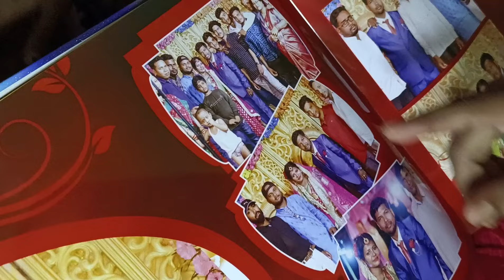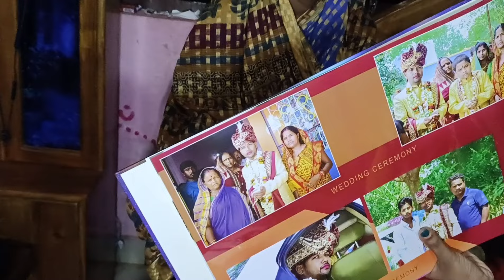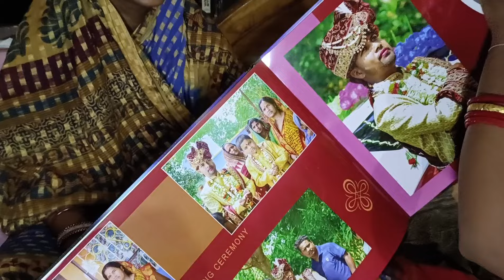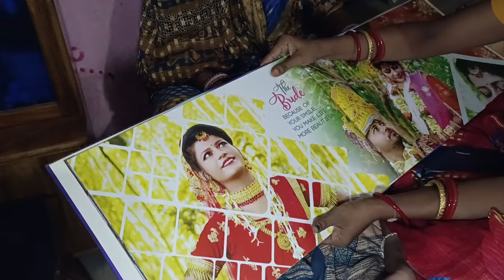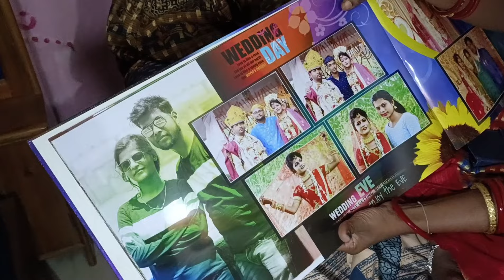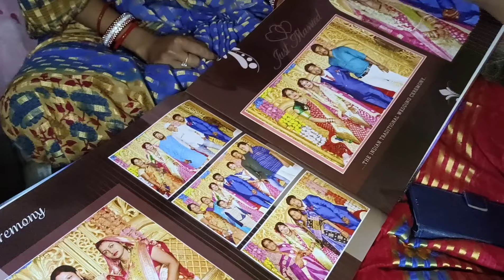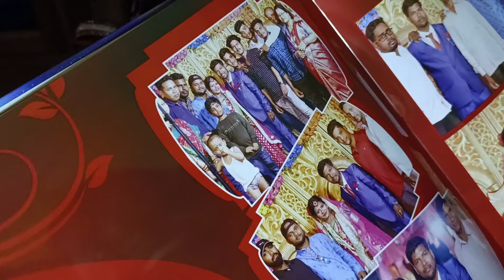ବାହାଘର Album ଦେଖି ଲାଜ ଲାଗିଲା 😜😜 Odia Love Marriage Couples Vlog